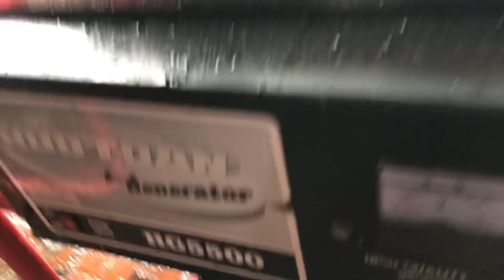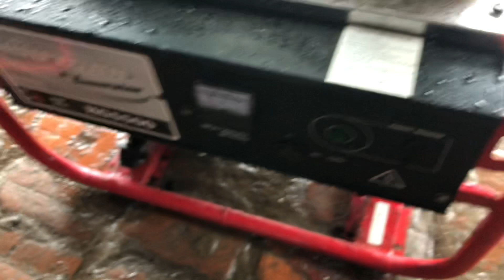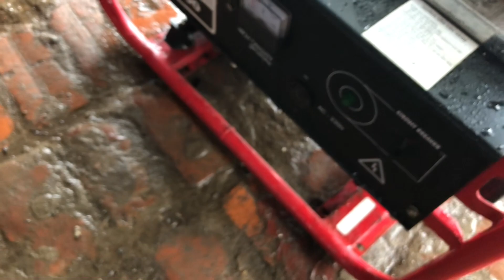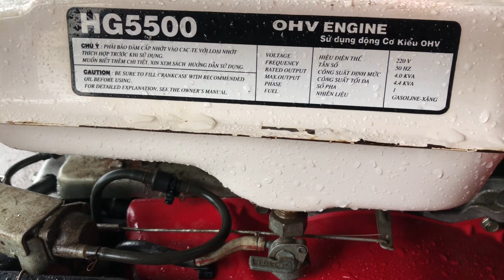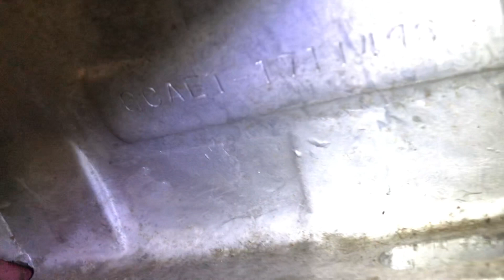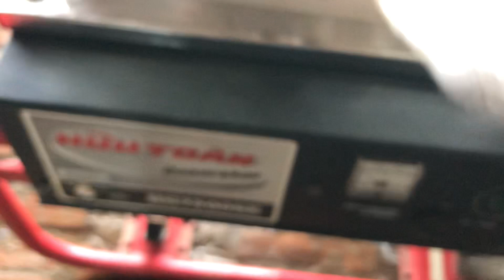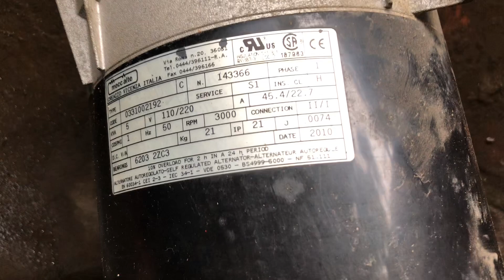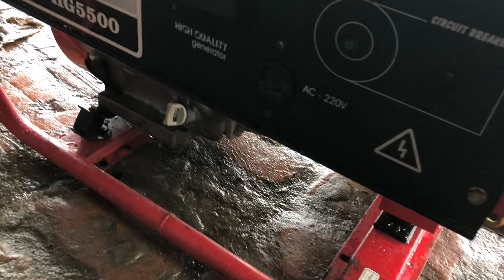Động Cơ honda gx390 - Củ Phát điện các loại - Phụ Tùng máy phát điện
Bên em xin giới thiệu đến mọi người động cơ honda gx390 - củ phát điện - phụ Tùng máy máy phát điện các loại .
Mọi người vui lòng theo dõi chi tiết máy qua video bên em quay nhé .
Cảm ơn tất cả mọi người đã xem video của bên em.